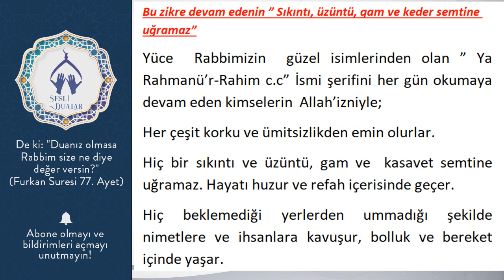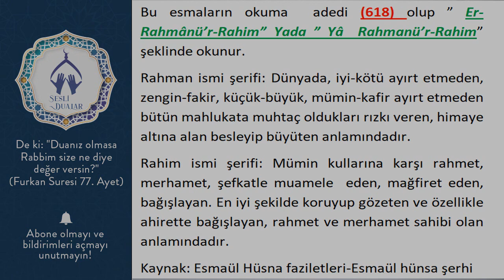Bu zikre devam edenin ” Sıkıntı, üzüntü, gam ve keder semtine uğramaz”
Yüce  Rabbimizin  güzel isimlerinden olan ” Ya Rahmanü’r-Rahim c.c” İsmi şerifini her gün okumaya  devam eden kimselerin  Allah’izniyle;
Her çeşit korku ve ümitsizlikden emin olurlar.
Hiç bir sıkıntı ve üzüntü, gam ve  kasavet semtine uğramaz. Hayatı huzur ve refah içerisinde geçer.
Hiç beklemediği yerlerden ummadığı şekilde nimetlere ve ihsanlara kavuşur, bolluk ve bereket içinde yaşar.

Bu esmaların okuma  adedi (618) olup ” Er-Rahmânü’r-Rahim” Yada ” Yâ  Rahmanü’r-Rahim” şeklinde okunur.
Rahman ismi şerifi: Dünyada, iyi-kötü ayırt etmeden, zengin-fakir, küçük-büyük, mümin-kafir ayırt etmeden bütün mahlukata muhtaç oldukları rızkı veren, himaye altına alan besleyip büyüten anlamındadır.
Rahim ismi şerifi: Mümin kullarına karşı rahmet, merhamet, şefkatle muamele  eden, mağfiret eden, bağışlayan. En iyi şekilde koruyup gözeten ve özellikle ahirette bağışlayan, rahmet ve merhamet sahibi olan anlamındadır.
Kaynak: Esmaül Hüsna faziletleri-Esmaül hünsa şerhi